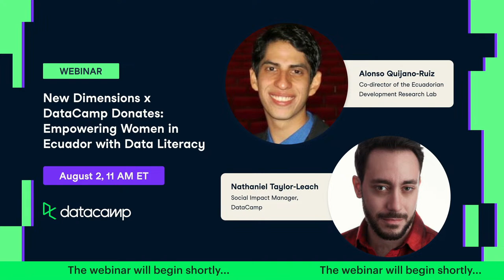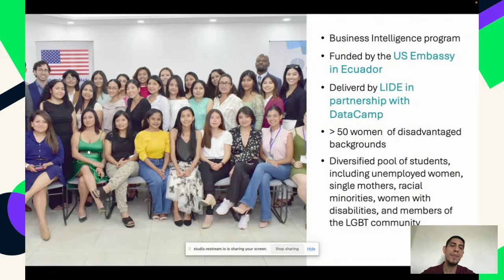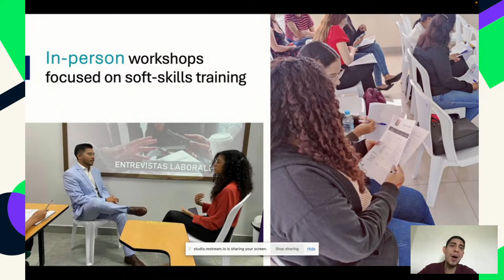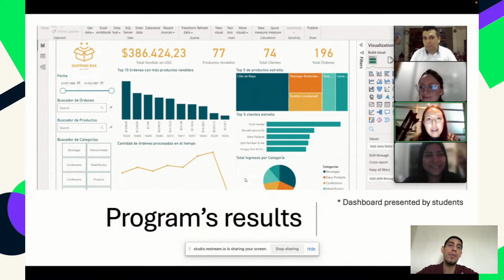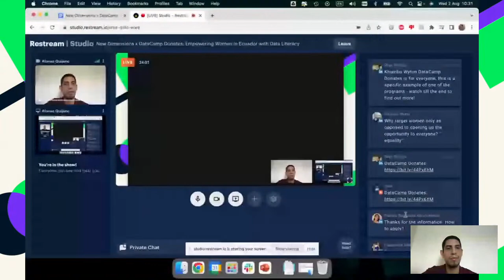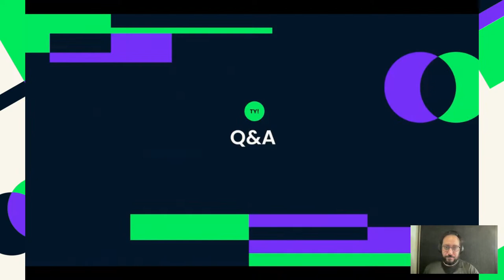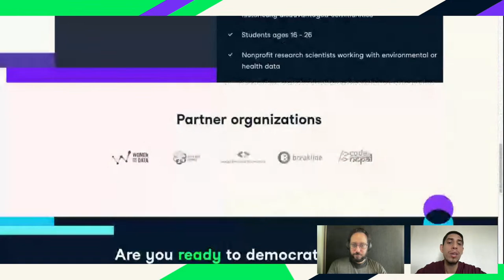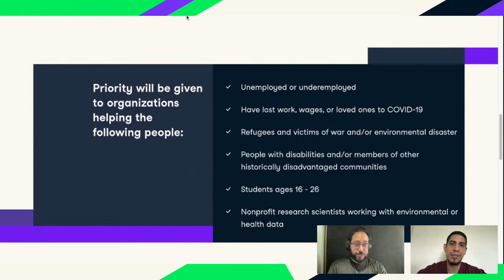New Dimensions x DataCamp Donates: Empowering Women in Ecuador with Data Literacy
The New Dimensions scholarship program was created and is managed by the nonprofit organization Ecuadorian Development Research Lab (LIDE) and sponsored by the United States Embassy in Ecuador and DataCamp Donates. Co-director, Alonso Quijano-Ruiz, will show us how he developed this program to equip young women entering the Ecuadorian workforce with business intelligence skills so they can break the cycle of generational poverty that affects over a quarter of the country’s citizens. The New Dimensions program has become a crucible for success, and you’ll see testimonials from many women who have drastically increased their earning power with new jobs after learning on DataCamp with the guidance of Mr. Quijano-Ruiz and other in-person instructors.

Key Takeaways:
- The current state of data literacy in Ecuador and how it connects to overall economic development
- How the New Dimensions scholarship program utilizes DataCamp’s curriculum to teach women business intelligence and results from the program.
- How nonprofit organizations, government agencies, and for-profit companies can come together to affect focused, positive change in underserved communities.

New Dimensions Academy / Becas New Dimensions para estudiar inteligencia de negocios